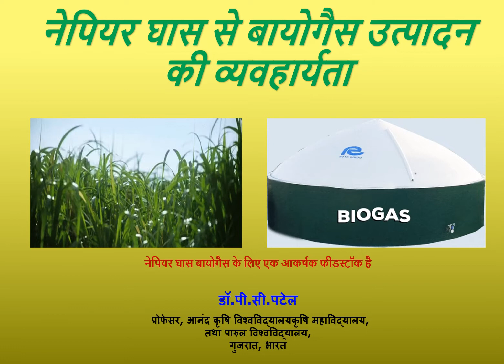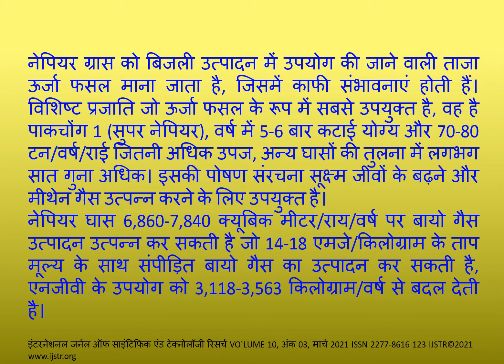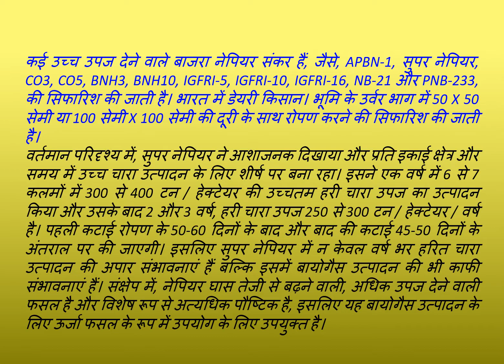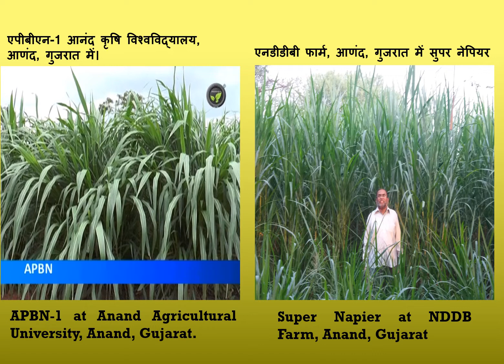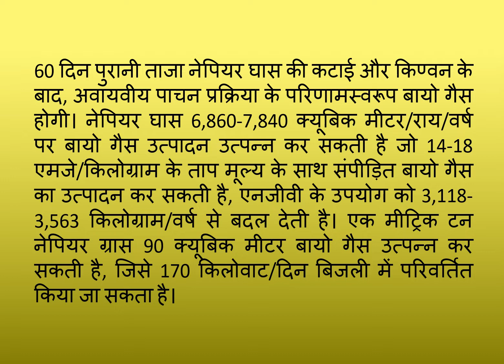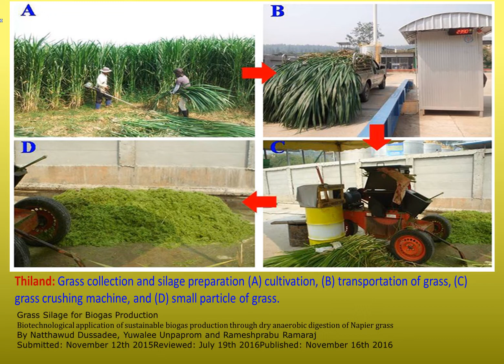नेपियर घास से बायोगैस उत्पादन की व्यवहार्यता द्वारा डॉ.पी.सी.पटेल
नेपियर घास से बायोगैस उत्पादन की व्यवहार्यता